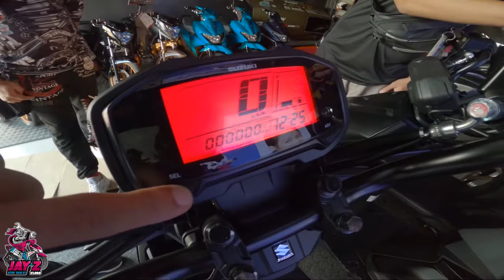10 Reasons Why You Should Buy A Suzuki Skydrive Crossover Or A Yamaha Mio Gear in 2023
Suzuki Skydrive Crossover Vs Yamaha Mio Gear Comparison | Quick Review | Technical Specifications | Actual Price

MAG MOTOR KA NA! MAG MOTOR KA NA! MAG MOTOR KA NA!
kung naghihintay ka ng SENYALES kung dapat ka na bang bumili ng motor,
eto na yon!

dahil 2022 na at hindi parin tayo makakilos ng ayos
kahit saan ay pwede kang dapuan ng sakit
lalong lalo na sa mga pampublikong lugar at maging sa pampublikong sasakyan

Kung hirap ka na maghintay ng masasakyang jeep o bus para lang makapasok at makauwi galing trabaho
inuulit ko! MAG MOTOR KA NA!

pero wag kayong magalala dahil nandito ang inyong lingkod upang tulungan kayong mamili kung ano ba dapat yung bibilhin niyong motor
ang paguusapan natin ngayon ay ang Suzuki Skydrive Crossover at Yamaha Mio Gear

pagusapan natin ang similarities and differences nila
at kung bakit ito ang dapat mong maging first bike

una sa paguusapan natin ay ang price nilang dalawa,
at pagdating sa presyo, itong dalawa ang ilan sa pinaka sulit ngayon sa market.

ang Skydrive ay nagkakahalaga ng 69,900 Pesos
at ang Mio Gear naman ay about 75,900 Pesos

take note na ang price na nabanggit ko ay depende parin sa dealer na pupuntahan niyo

pag dating naman sa quality, alam naman natin kung anong klaseng kalidad ang kayang ibigay sa atin ng Yamaha at Suzuki diba?
kaya kung tibay lang ang paguusapan alinman dito sa dalawang ito, hindi ka mapapahiya

Pangatlo sa listahan natin ay ang height at timbang,

sa tingin ko importanteng pagusapan natin ang seat height ng isang motor dahil
alam naman natin na marami sa atin ang hindi biniyayaan ng tangkad.

ang Skydrive ay may seat height na 740 mm
samantalang sa Mio Gear naman ay 750 mm

ganoon din sa timbang ng motor na dapat natin bigyan ng pansin lalong lalo na para sa mga baguhan

ang Skydrive ay may timbang na 94 kg
samantalang sa Mio Gear ay 95 kg

kung Usapang Fuel Tank capacity naman,
ang Skydrive ay may 3.6 L tank capacity
sa Mio Gear naman ay 4.2 L

sa braking system naman
Parehas silang mayrong single disk brake sa unahan at drum brake naman sa likod

Punta naman tayo sa makina ng dalawang ito
sa Skydrive . . . .

sa Mio Gear naman. . .

pag dating naman sa design, hinuli ko talaga ang bagay na to dahil iba iba naman tayo ng taste
at ang maganda para sa akin ay maaaring hindi kaaaya aya sayo, kaya kayo na ang bahala pagdating sa looks

kayo ba? alin sa tingin niyo sa dalawa ang mas sulit na bilhin?
Skydrive o Mio Gear? comment niyo nga sa baba!

so sana natulungan ko kayo na pumili sa dalawang motor na to,

again this is jay z vlogs, see you sa next video! atin yan e!

LAZADA
T-Shirt

Gears:

Camera: GOPRO Hero 8 Black
Selfie Tripod: TELESIN
Mount: TELESIN CHIN MOUNT
Motorcycle: Mio i 125 2016